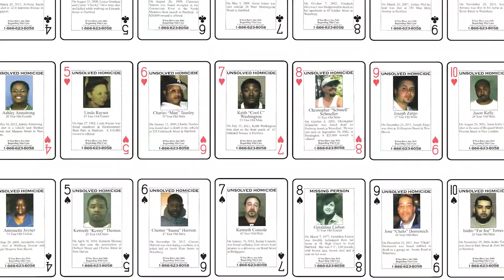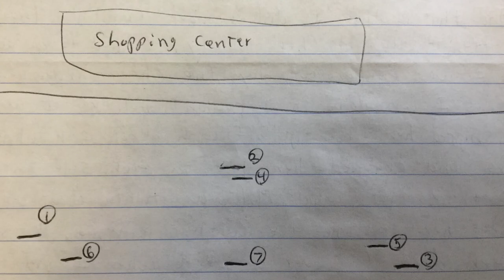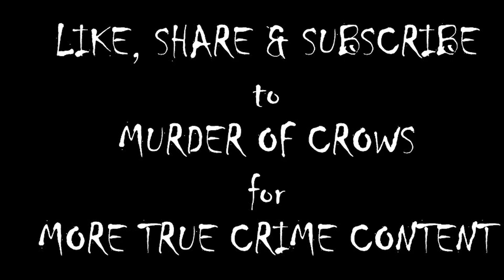Murder of Crows Episode 45 The Twisted Killings of William Devin Howell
In 2003, a serial killer was striking in Connecticut. He killed seven women in less than a year and disposed of them in an area of scrub land he called his "garden". Join Dr Steve & Samson to pick this case apart.

Silence the Crows by TREP used with kind permission from Rhys Evans